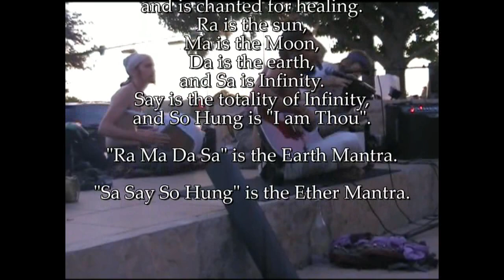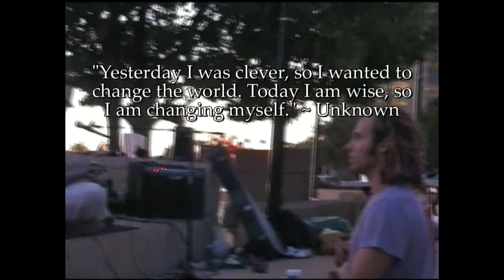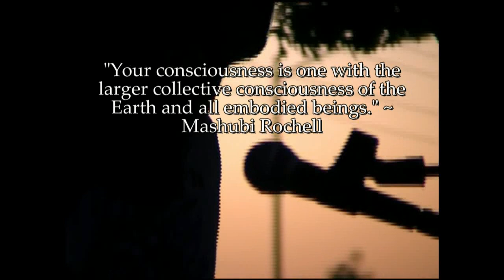(Live meditation) A Loving Revolution -- Siri Gaitri Mantra at Occupy Austin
Scenes from Occupy Wall Street.

Strolling downtown Austin, TX last Friday night, I walked past City Hall and found myself right in the middle of this circle of peaceful warriors. Enjoy the music & energy of this scene.